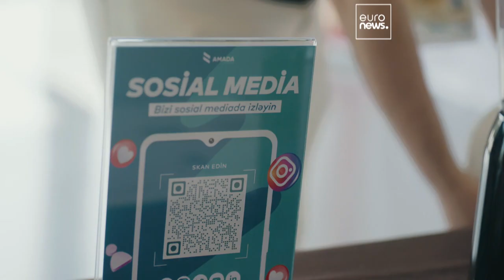Дзюдо: победы первого дня Большого шлема в Баку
Хозяева турнира – сборная Азербайджана – завоевали по одной золотой и серебряной медали. С таким же результатом первый день поединков на татами завершили дзюдоисты из Косова и Японии.